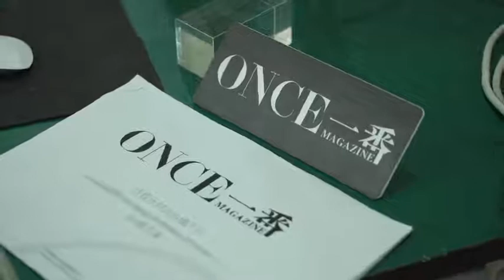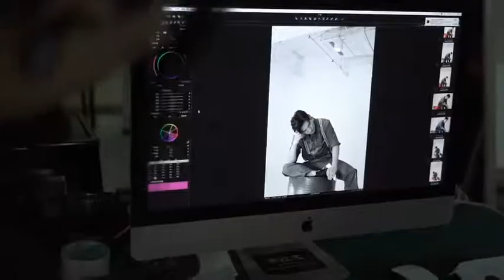Nghiêm Khoan [Yan Yi Kuan] - ONCE Magazine